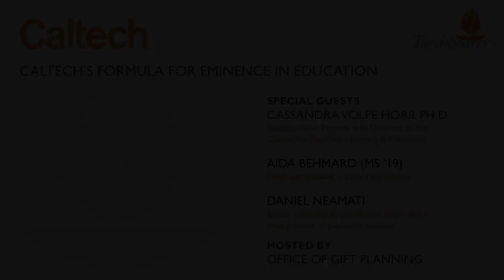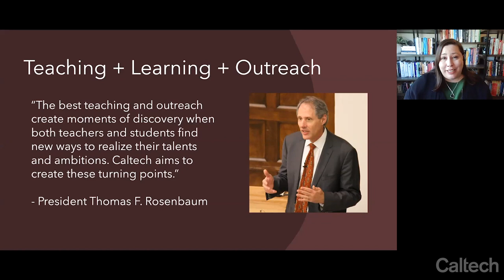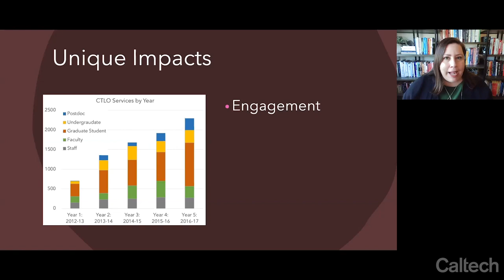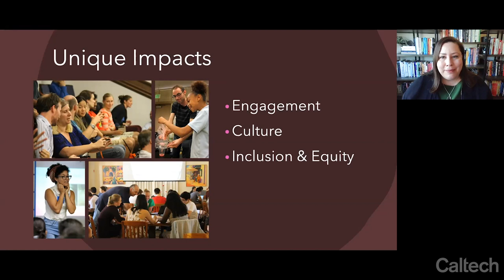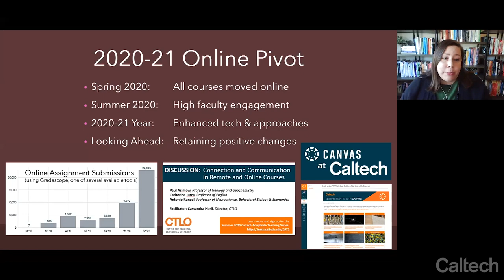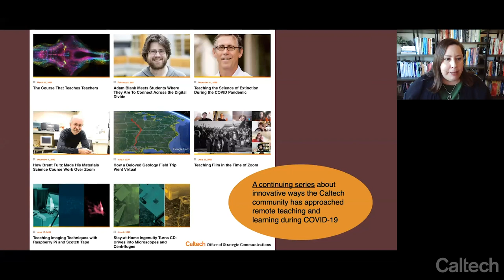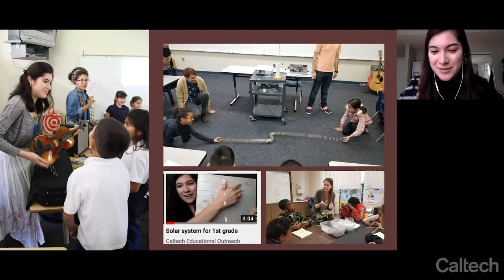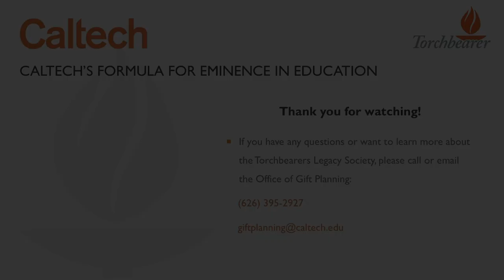Caltech’s Formula for Eminence in Education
Title: Caltech’s Formula for Eminence in Education

Moderated by:
Cassandra Volpe Horii, Ph.D.
Assistant Vice Provost and Director of the Center for Teaching, Learning & Outreach

Student Panel:
Aida Behmard (MS ’19)
Daniel Neamati (Class of 2021)

In education as in research, Caltech prizes excellence, innovation, and scientific progress. Learn what the Institute’s Center for Teaching, Learning, & Outreach (CTLO) is doing to enlighten and inspire the future scientists and engineers who will tackle society’s greatest challenges, now and in the future.

Cassandra Horii, a scientist by training who has directed CTLO since it launched in 2012, describes how the center helps instructors transcend conventional teaching approaches and kindle a passion for STEM among talented students from all backgrounds and at all levels, from preschool to postdoctoral research. You also will hear from two students who are actively involved in CTLO’s teaching and educational outreach programs.

If you have any questions or want to learn more about the Torchbearers Legacy Society, please call or email the Office of Gift Planning: